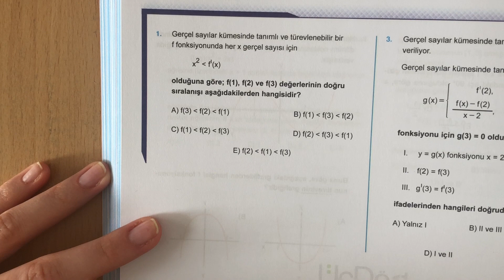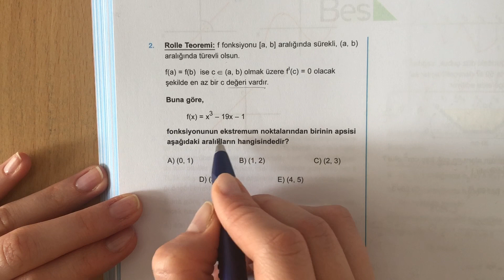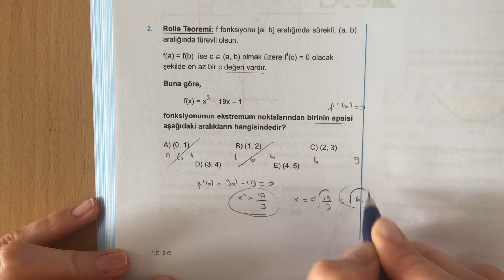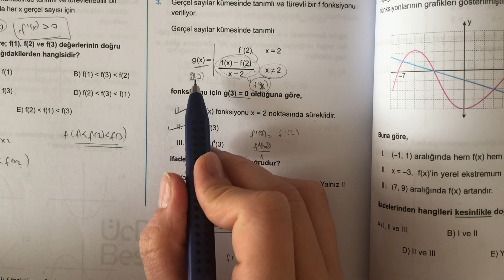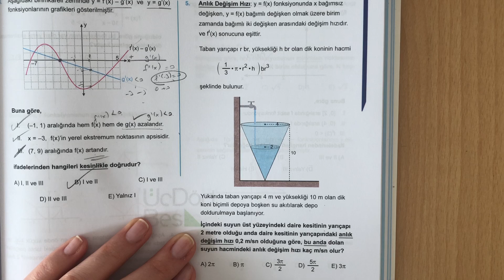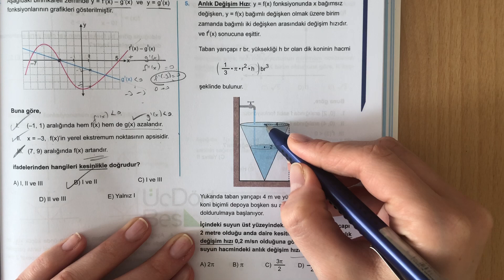(2020) 345 AYT MATEMATİK TÜREV-II ÖSYM-6 ÇÖZÜMLERİ